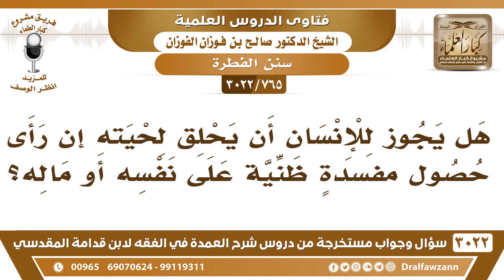[765 -3022] هل يجوز للإنسان أن يحلق لحيته إن رأى حصول مفسدةٍ ظنية على نفسه أو ماله؟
-"[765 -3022] السؤال: هل يجوز للإنسان أن يحلق لحيته إن رأى حصول مفسدةٍ ظنية على نفسه أو ماله؟
الجَوَابُ: حلق اللحية مفسدة، حلق اللحية مفسدة فلا يحلق لحيته، يصبر على الأذى إذا كان يحصل عليه أذى يصبر، نعم.
للاشتراك في قناة الشيخ صالح الفوزان

للاستفسار والإقتراحات والدعم
رئيس الفريق
لمشروع كبار العلماء